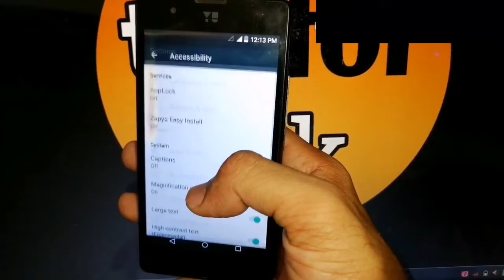how to turn off magnification gesture in yu yunique yu4711 mobile !! how to disable magnification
how to turn off magnification gesture in yu yunique 4711
how to turn off magnification gesture in yu yunique 4711 mobile
how to turn off magnification gesture in yu yunique 4711 phone
how to turn off magnification gesture in yu yunique 4711 in hindi
how to turn off magnification gesture in yu yunique 4711 in urdu
how to turn off magnification gesture in yu yunique
how to turn off magnification gesture in yu 4711
how to turn off magnification gesture in yunique 4711
how to turn off magnification gesture in yu yunique yu4711
how to turn off magnification gesture in yu yu4711
how to disable magnification gesture in yu yunique 4711
how to disable magnification gesture in yu yunique 4711 mobile
how to disable magnification gesture in yu yunique 4711 phone
how to disable magnification gesture in yu yunique 4711 in hindi
how to disable magnification gesture in yu yunique 4711 in urdu
how to disable magnification gesture in yu yunique
how to disable magnification gesture in yu 4711
how to disable magnification gesture in yunique 4711
how to disable magnification gesture in yu yunique yu4711
how to disable magnification gesture in yu yu4711